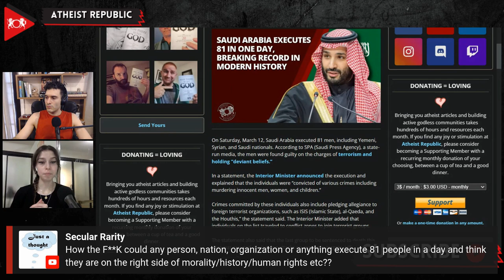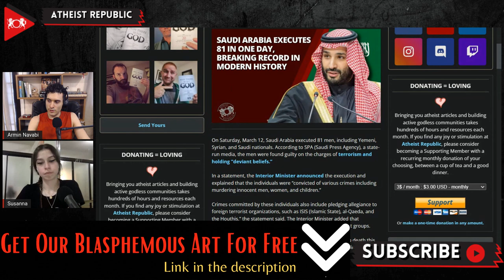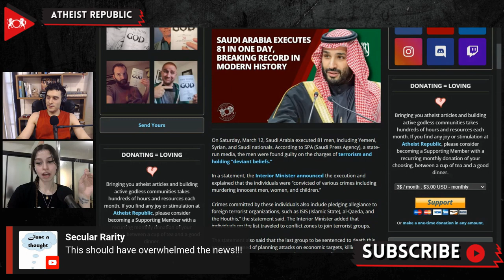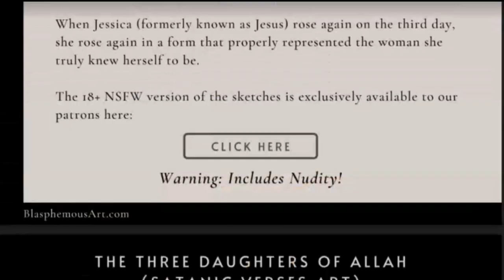Saudi Arabia Executes 81 In One Day, Breaking Record In Modern History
On March 12th, Saudi Arabia executed 81 men, including Yemeni, Syrian, and Saudi nationals on a variety of charges including terrorism and holding “deviant beliefs.” A majority of these men belonged to the minority Shia Muslim community. The massive execution breaks the previous records of those executed in a single day; when Saudi Arabia killed 47 people in 2016, and behead 37 prisoners in 2019. Amnesty International called the execution an “appalling escalation in Saudi Arabia’s use of the death penalty,” and stated in a report that Saudi Arabia had killed 92 individuals in the first quarter of 2022. Lynn Maalouf, the Deputy Regional Director for the Middle East and North Africa for Amnesty International, said that most trials rely on forced confessions “extracted under torture or other ill-treatment.” Saudi Arabia denies all the accusations, claiming that it protects its country according to its laws.